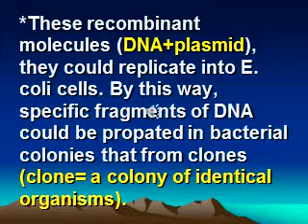Cytogenetics lecture 7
Prof. Elsayed Kasem